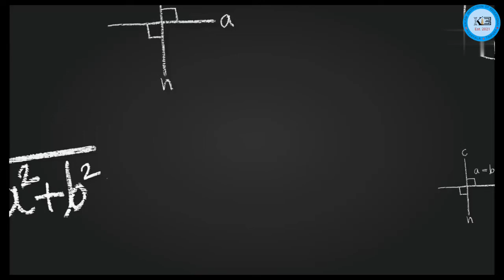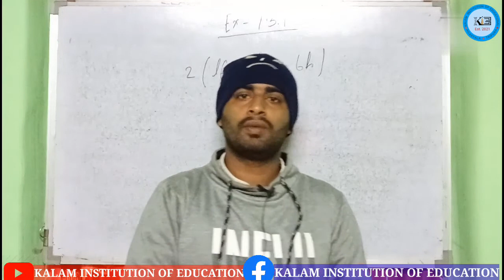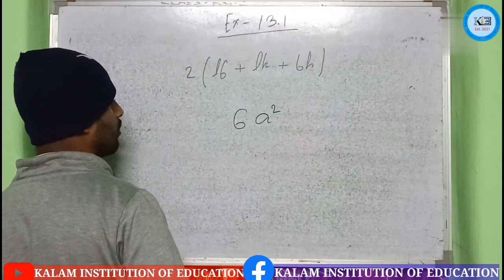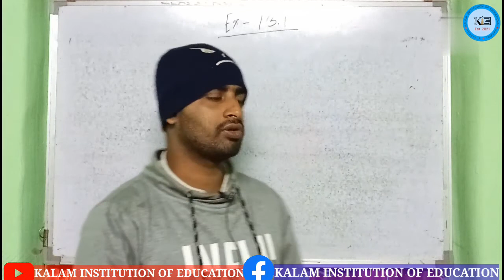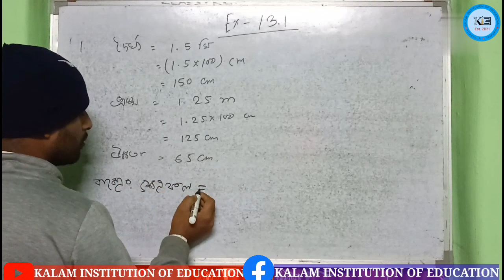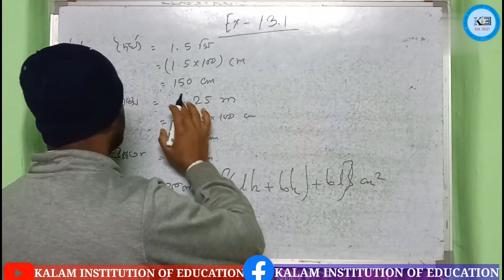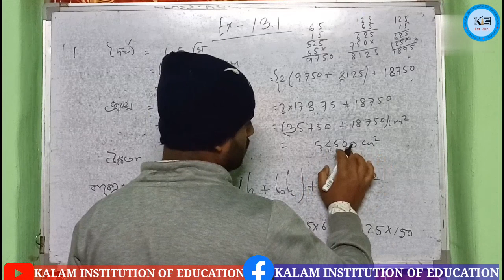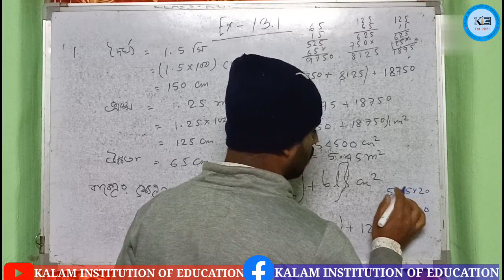Mathematics Class 9 Exercise 13.1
Mathematics Class 9 Exercise 13.1 | নবম শ্রেণীর গণিত অনুশীলনী 13.1

Kalam Institution of Education Class 9 | TBSE | CBSE | Kalam Institution of Education Mathematics | NCERT | SCERT | Class 9 | Tripura School Class | Tripura Math Class 9 | Math Class 9 Tripura Board | Mathematics Class 9 Bengali medium | Bangla Medium mathmatics class 9

This channel is a free YouTube Channel that aims to Provide best classes for school students of  TBSE and CBSE and paving a strong foundation of Mathematics and Science, (Physics, Chemistry and Biology).

Subscription Benefits👆👆🔔🔔
1. One Subscription more access.
2. Learn from your favourite teacher.
3. You can ask you doubts in the Whatsapp and Comment.
4. You can download and watch offline.